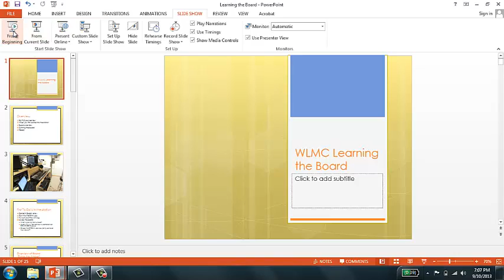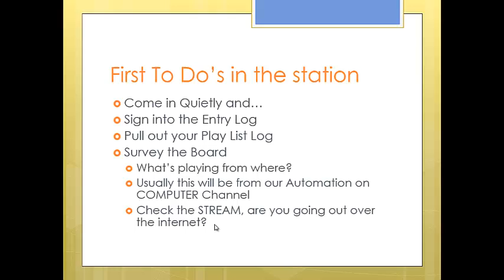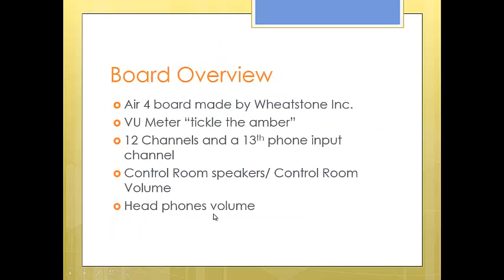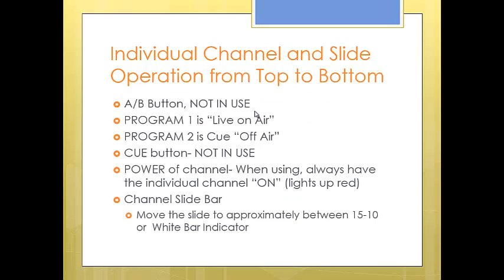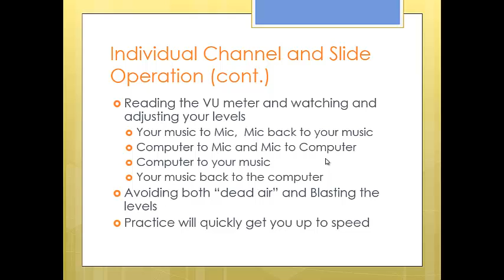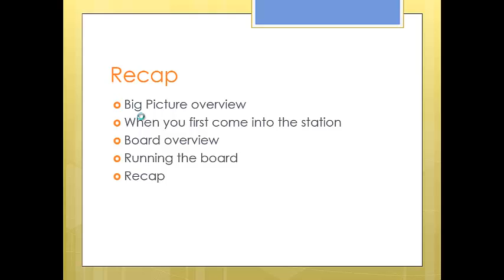Learn the WLMC Board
12 min. video on a board overview and the to do's of running the board